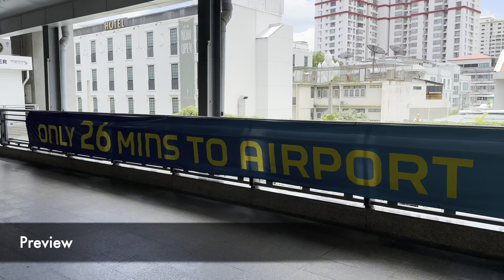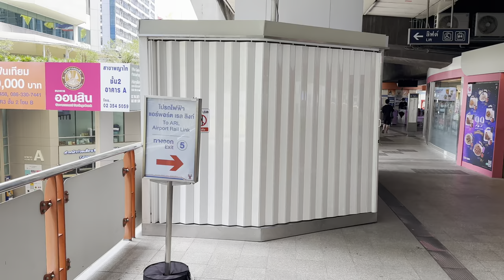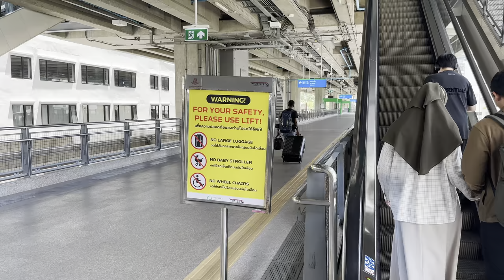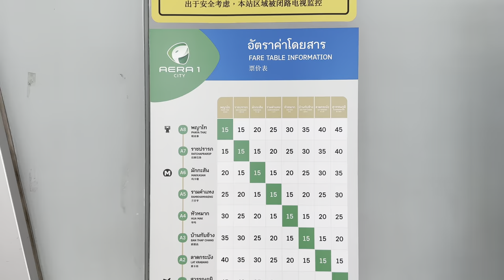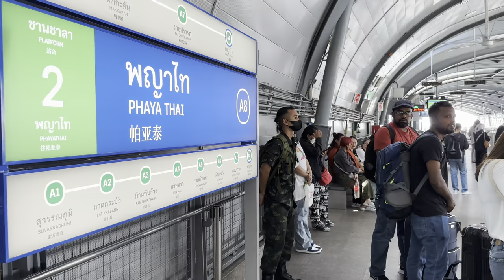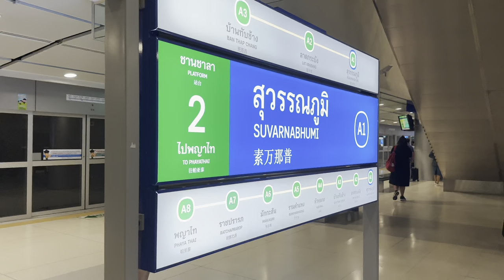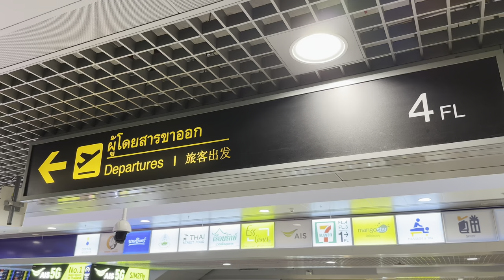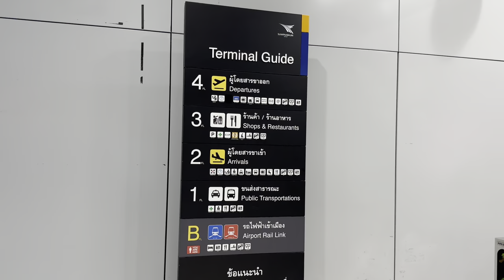[BANGKOK] How to get to Suvarnabhumi Airport via Airport Rail Link | Thailand [4K HDR]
In this video, it shows you how to ride a train from Phayathai(A8) to Suvarnabhumi Airport(A1). There are 8 stations of Airport link, including:
A1.Phaya Thai
A2. Ratchaprarop
A3. Makkasan
A4. Ramkhamhaeng
A5. Hua Mak
A6. Ban Thai Chang
A7. Lat Krabang
A8. Suvarnabhumi Airport

In this video, I will show you how to connect from BTS Phayathai station to Airport link (Phayathai A1). If you stay around Sukhumvit, you can easily connect to Airport link (Makkasan A3) by MRT Sukhumvit station.

Train Operation Hours: 05:30 AM - 12:00 AM

ROUTE TIMESTAMPS :
00:00 | Preview
01:02 | BTS Phaya Thai Station
03:30 | BTS Exit 5
05:51 | How to Buy Ticket
07:57 | Airport City Link Station
09:17 | On Train
28:00 | Arrive at the airport

Date Record: Saturday 9, September 2023
Time: 11:18 AM
Temperature: 32℃